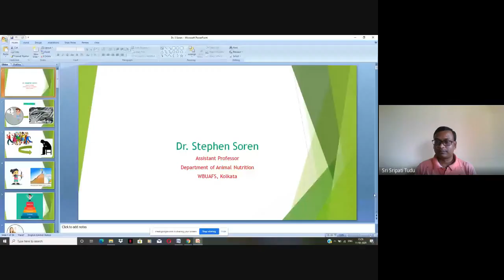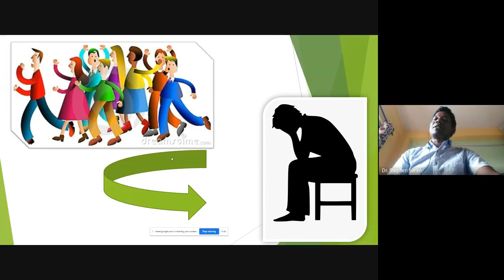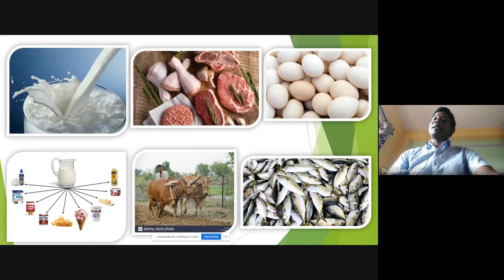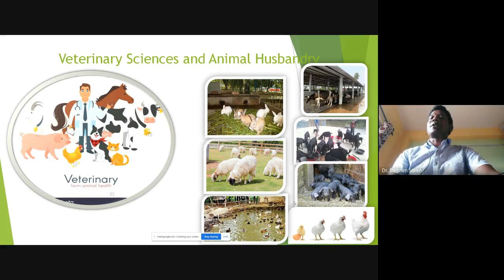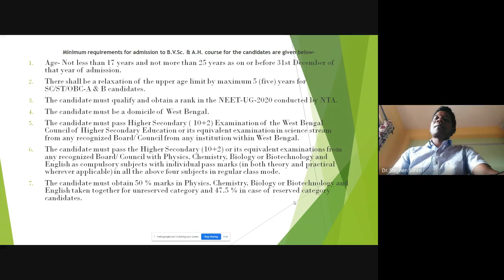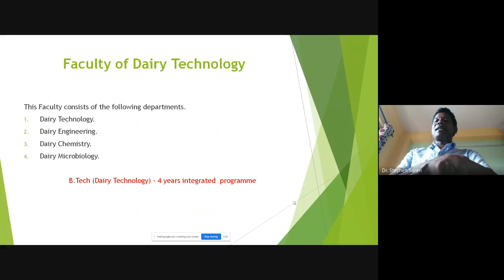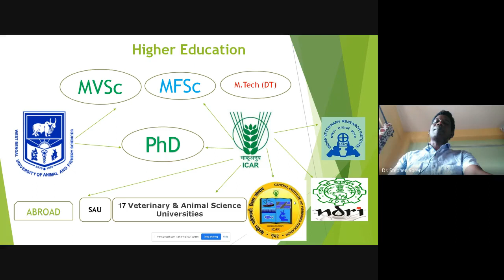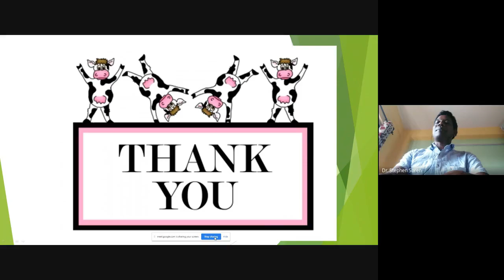Dis Hudis Veterinary Science// Fishery Science// Diary Technology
Episode- 04// Speaker- Dr. Stephen Saren, Assistant Professor, Department of Animal Nutrition, West Bengal University of Animal and Fishery Science, Kolkata